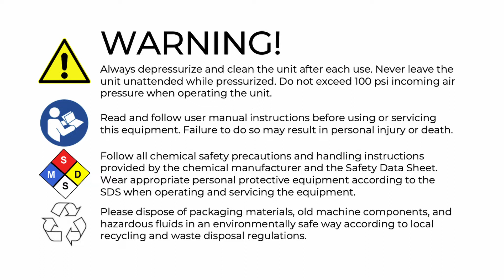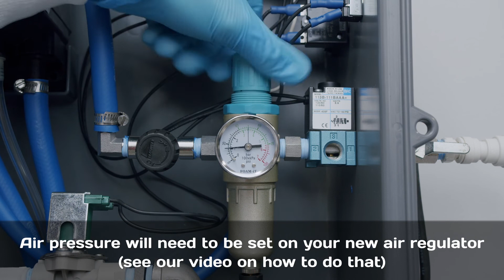FOAMit | TechVideo - Air Regulator Replacement (R25) For Doorway Units